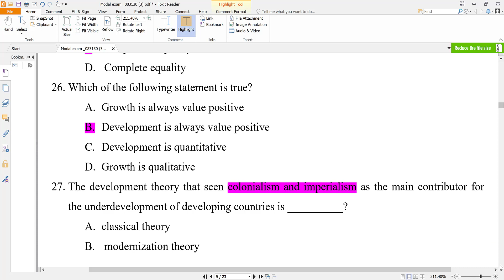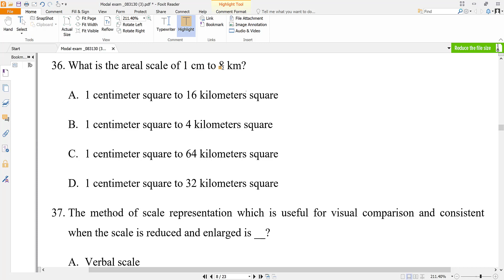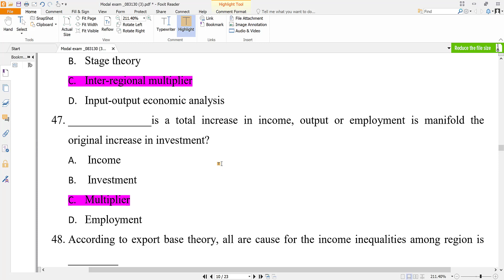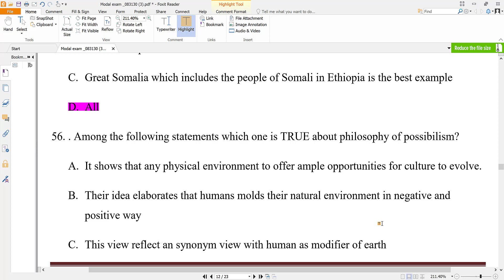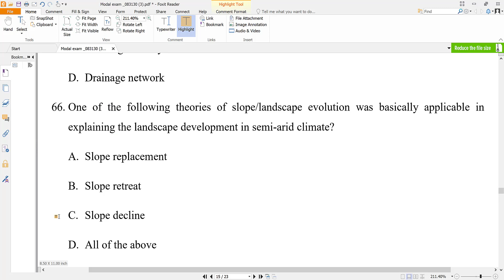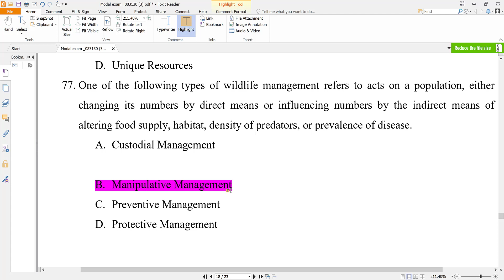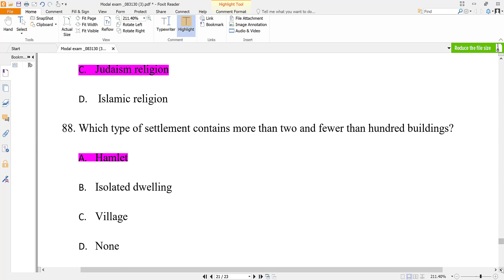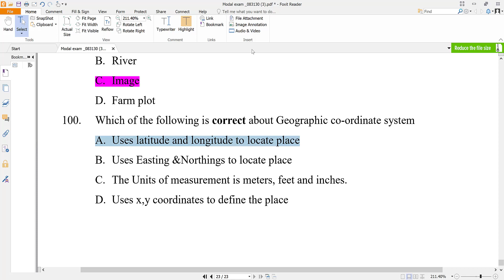[2016 E.C] Geography and Environmental studies | Exit Exam| Part-2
In this part I have done  holistic geography questions from all courses for being graduated in BA degree of Geography and environmental studies.